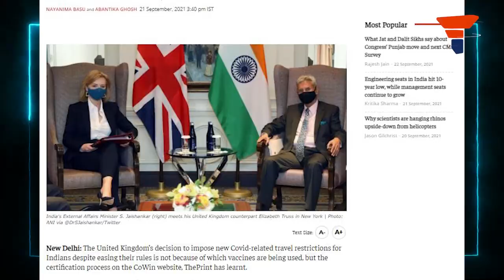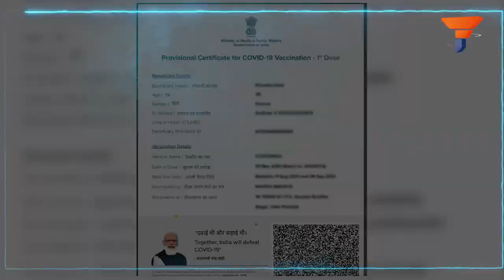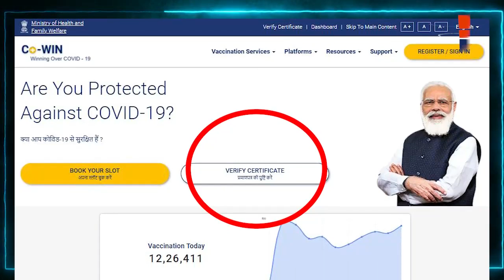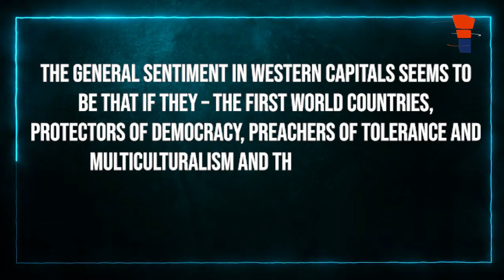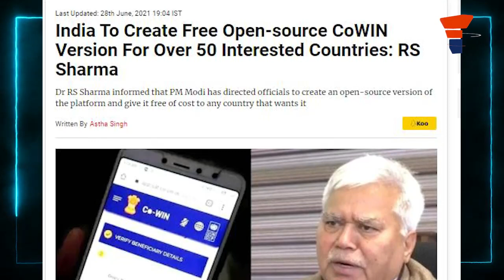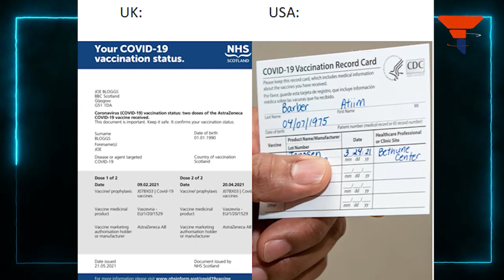The UK Vaccine mess is part racism and part stupidity on the part of Brits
The UK has made it clear that it has issues with India’s Covid-19 vaccine certificates, and the portal through which they are generated, CoWin. The Western world and the United Kingdom, in particular, cannot seem to fathom how India has established a centralised national system of vaccination documentation – that too, digitally. Watch this video to know more.